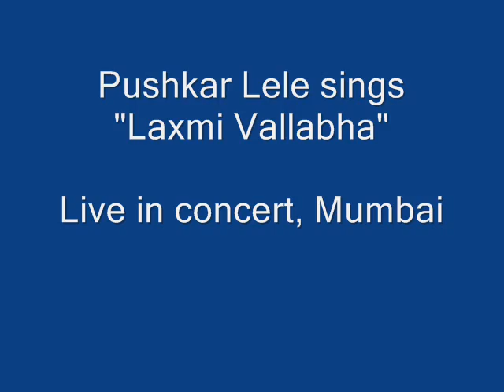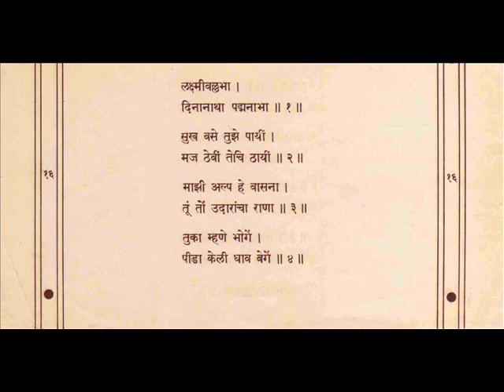Pushkar Lele - Laxmi Vallabha (Live)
'Laxmi Vallabha' sung by me live in Mumbai